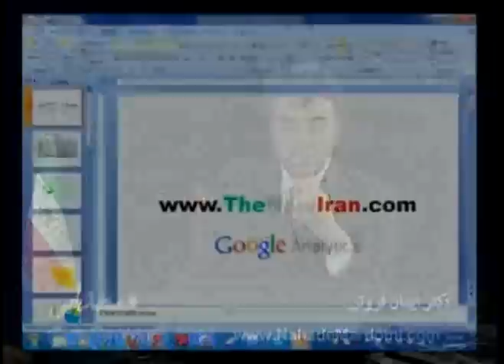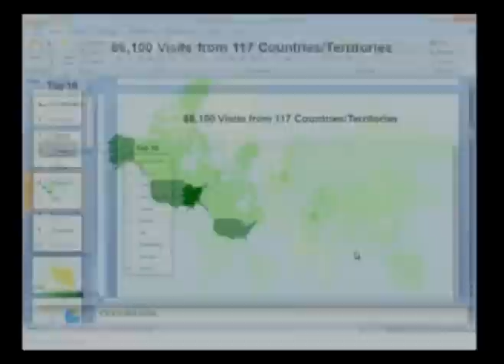12 08 2010 مصاحبه فرامرز فروزنده با دکتر ایمان فروتن در تلویزیون اندیشه Part 4